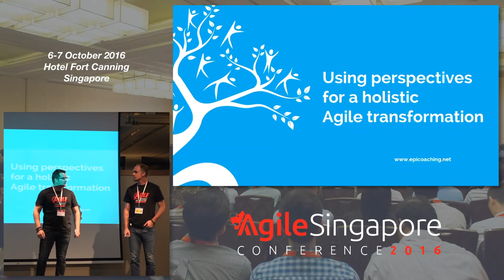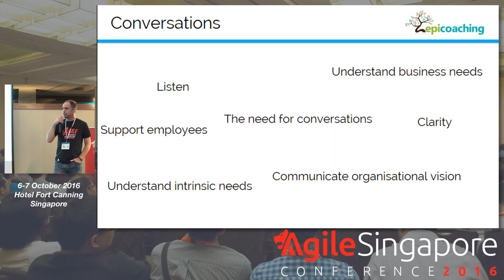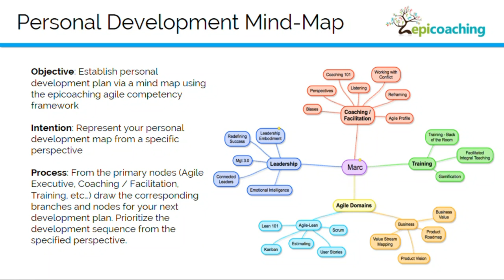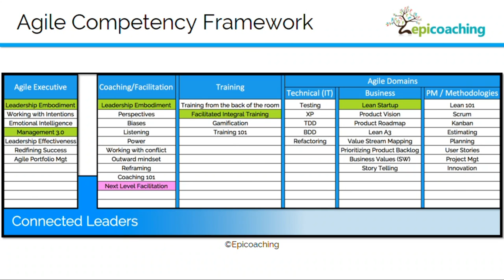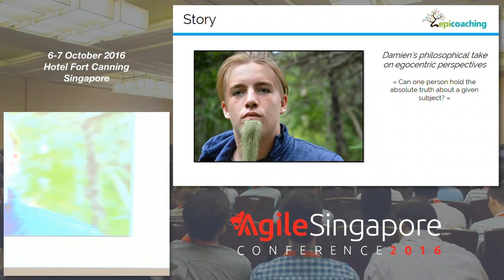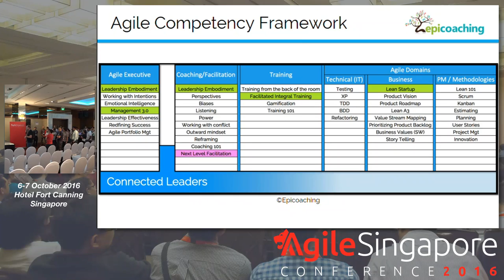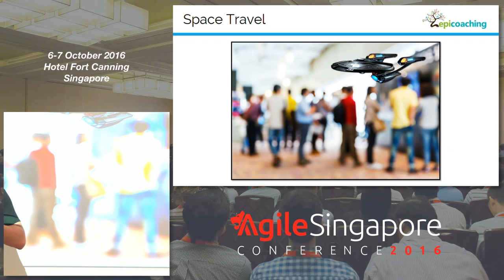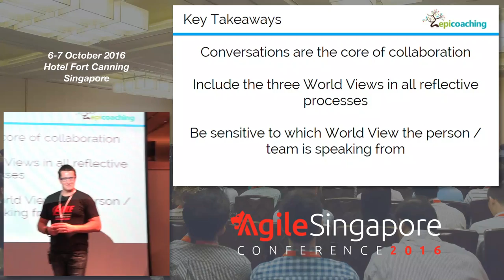Using perspectives for a holistic Agile transformation - Agile Singapore Conference 2016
Speakers:

Michael Bertrand, Founder and Executive Coach @ epicoaching
Marc-Andre Langlais, Integral facilitator, speaker and executive coach @ epicoaching

Industries worldwide are entering a new era of management and the rules are changing. Planning, setting expectations and work or project assessments are but a portion of a manager's obligation. With the advent of new generations entering the market place managers are now required to be experts in leadership, delegation, focus and alignment.

Everyone uses perspectives, from dawn to dusk and even in dreams. From the time we awake ideas and thoughts are packaged into perspectives.

Perspectives help us with decisions and ultimately guides us in navigating the sea of life. However, we are not alone in this world and for every one person there is a multitude of perspectives.

So who holds the truth for any given situation? Which perspective is the ‘right’ one? This is our belief - the path to truth is the sum all offered perspectives for any given context or situation. Our beliefs and values are what define our limitations in the number of perspectives we can take. Hence it is very difficult for one to hold the whole truth about anything because of these limitations.

Going beyond our limitations is one of the answers towards becoming more creative, innovative and inviting discovery.

If your intention is to adapt and become a great Agile manager, coach or leader; then join us in this interactive presentation.

Come and take part in a session that will stretch and challenge your ability to take different perspectives. It will invite you to have a wider view of what is actually going on and have more insights for more meaningful decisions.